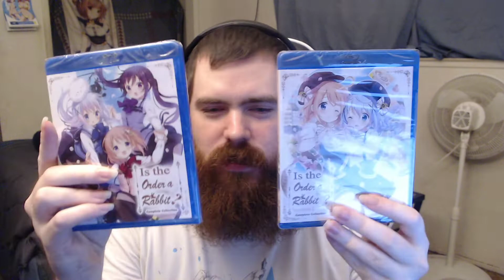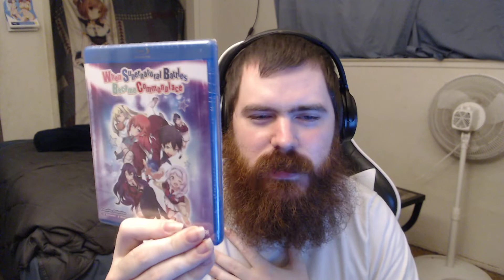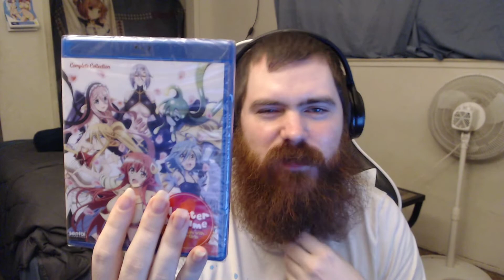My Anime Collection